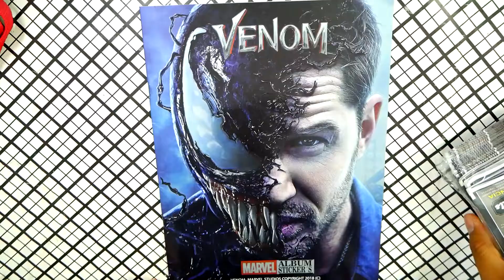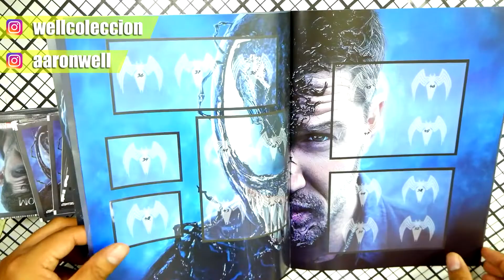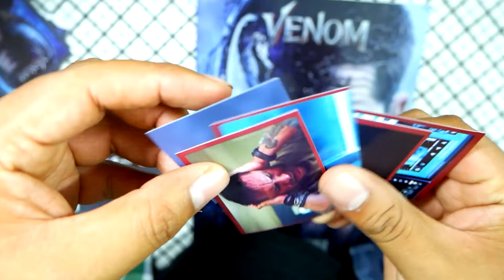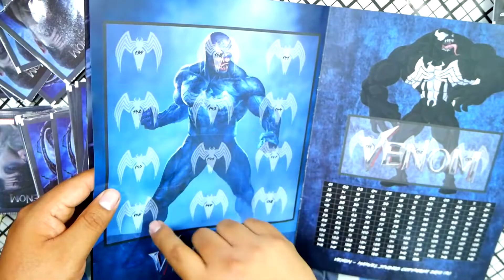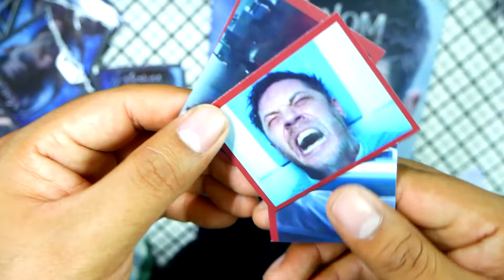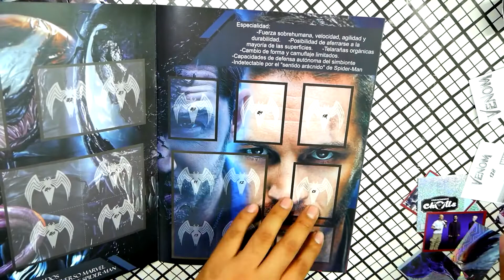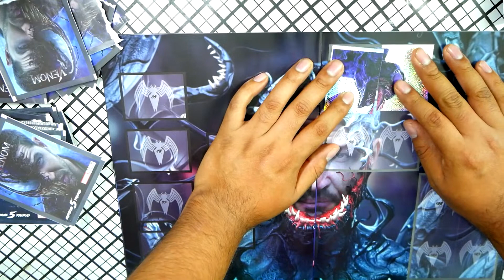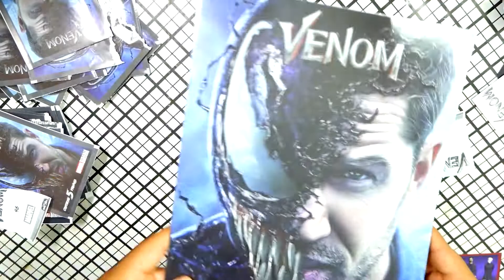ALBUM DE VENOM - APERTURA LETAL DE SOBRES